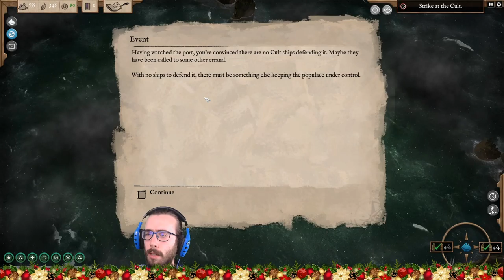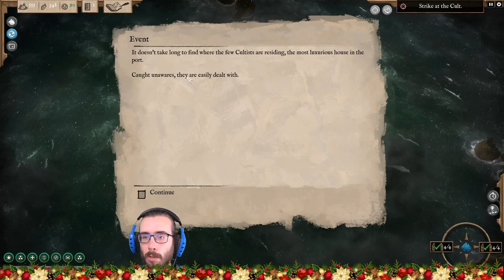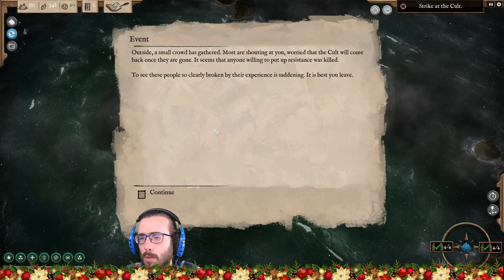Una bella rivincita - Abandon Ship ita 22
Iniziamo ad infliggere danni al culto, adesso che la ciurma si è ripresa dalle ultime batoste